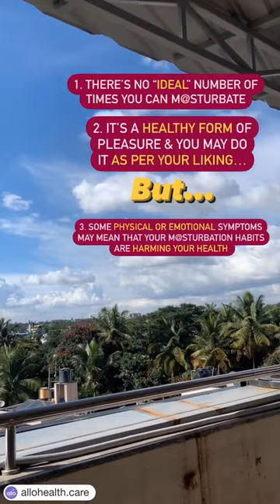How much do you m@sturbate in a day? Learn from an expert..Read to find out!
🤔Can you ever masturbate TOO MUCH?

M@sturbation is a VALID form of pleasure but HOW do you when it’s enough?🙌🏻🙌🏻🙌🏻

Before you go ahead- remember to follow @allohealth for more on Sex-ed

❌Here are some symptoms to watch out from straight from our s-e-xual wellness expert @kanushayk :

👉🏽Loss of physical sensitivity or pain
👉🏽Unrealistic expectations of sex
👉🏽Effect on personal life and relationships
👉🏽Feelings of guilt/shame
👉🏽Anxiety/depression caused due to the act
👉🏽Induced sexual dysfunction (like erect!on problems or Orgasm related concerns)
👉🏽obsessive need to m@sturbate even when the time & place may not be safe
👉🏽prioritising m@sturbation over other activities

🤜🏽M@sturbation is a healthy form of exploring your body- however if it becomes a concern it may actually leave you in a bad relationship with your mind & body.

🌻Concerns could be related to compulsive m@sturbation or addictive tendencies-

🌻But, this is nothing to be ashamed or worried about.

🌻Treatment is available- if you take the first step & can help you have a healthy relationship with self-pleasure and/or your partner again!

More questions- drop a comment! ♥️

💦For more science-backed s-e-x tips, follow @allohealth.care

to consult India’s leading sexual wellness doctors for concerns related to erect!on, m@sturbation & more!